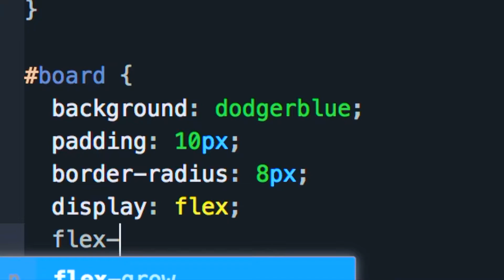CSS( display: flex; flex-wrap: wrap;)